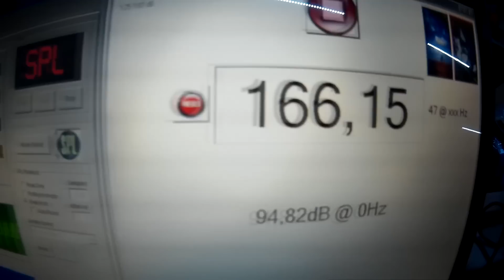PN | WALLSOCKET 15" in 6th order bandpass 48:52 (Hz)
Kiitokset:
Low And Loud
HifiKonex

Intro/outro:
background: